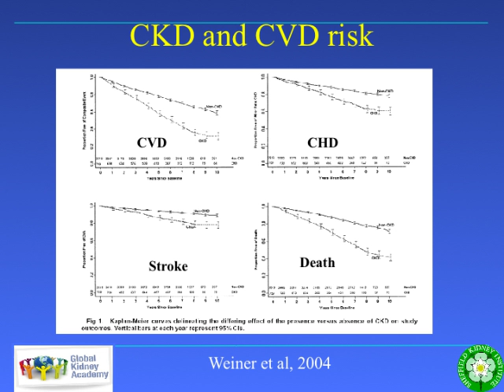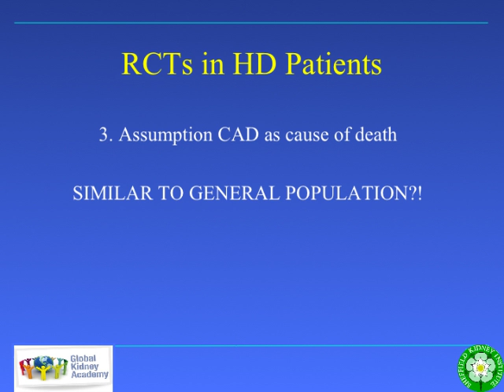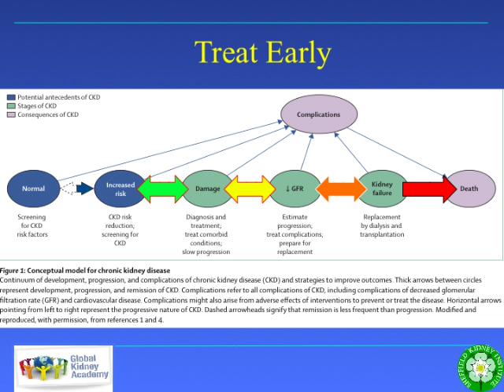RCTs in HD A Reflective Thinking Approach (2016)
A lecture by Professor Meguid El Nahas critically appraising the clinical trials relating to Hemodialysis.